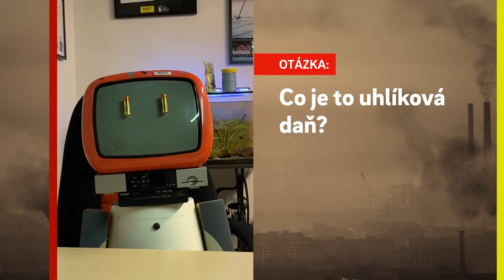Základní otázky udržitelnosti: Co je to uhlíková daň?